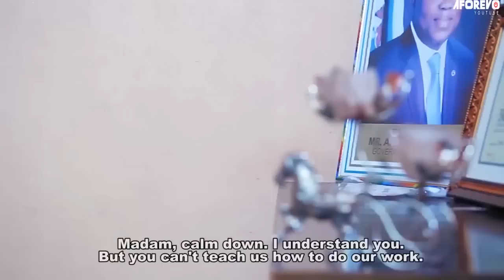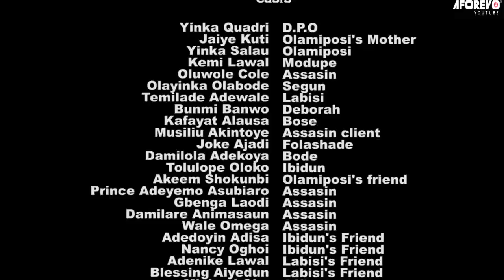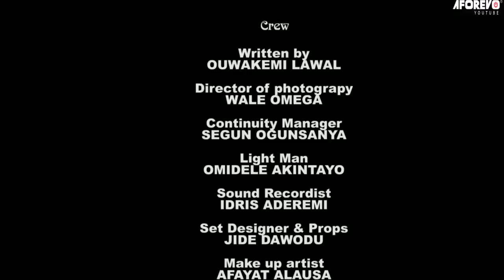ORE ATI IKA - Nigerian Yoruba Movie Starring Jaye Kuti | Yinka Quadri | Kemi Lawal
An interesting, fascinating movie everyone must

ORE ATI IKA